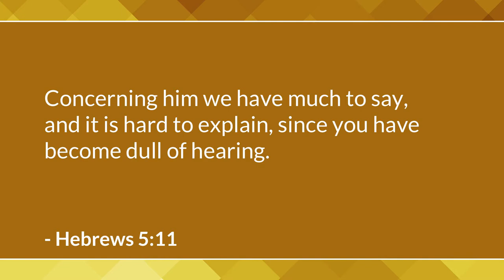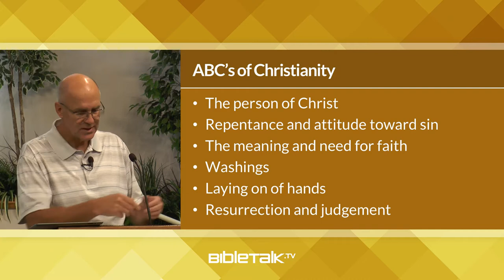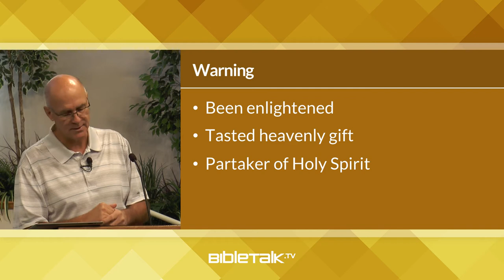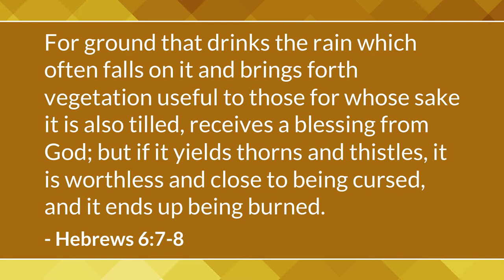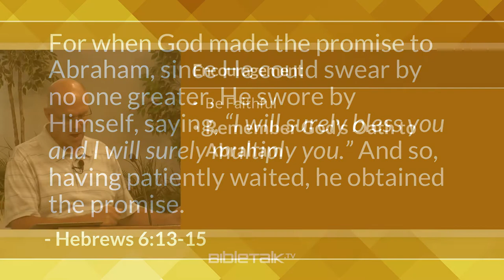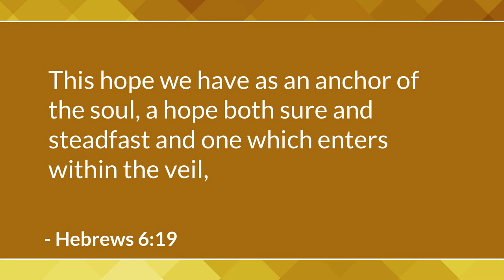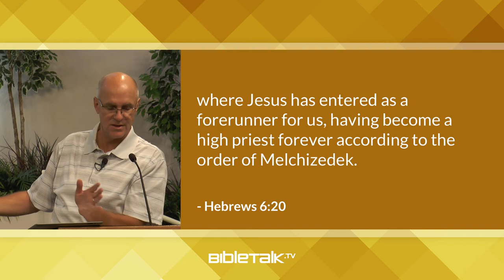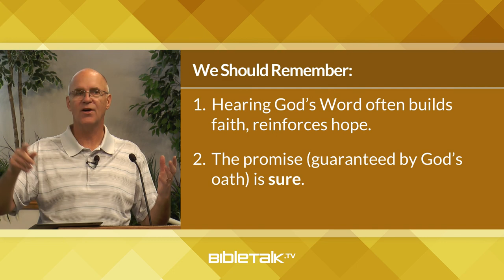Jesus: Greater than Aaron - Part 2 (Hebrews 5-6) – Mike Mazzalongo | BibleTalk.tv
In this lesson, Mike examines the passages that demonstrate that Christianity's priesthood is superior to the Aaronic priesthood. (Hebrews 5:11-6:20)